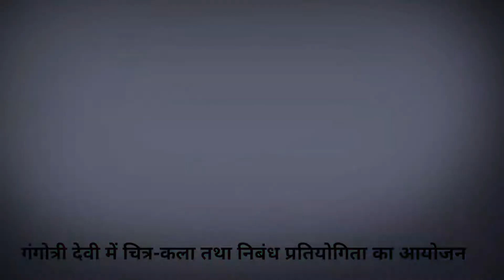Gangotri Devi ||Kashi Vishwanath corridor|| चित्र-कला तथा निबंध प्रतियोगिता का आयोजन||भारत media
यूपी(बलिया)सिकन्दरपुर के स्थानीय गंगोत्री देवी के प्रांगण में काशी विश्वनाथ धाम चित्र-कला तथा निबंध प्रतियोगिता का आयोजन किया गया, जिसमें कक्षा छठवीं से लेकर 12वीं तक के 200 छात्र छात्राओं ने प्रतिभाग किया। वहीं छात्र छात्राओं ने एक से बढ़कर एक कलाकृतियां बनाई तथा निबंध लिखे। निर्णायक मंडल में रहे प्रबंधक डॉ नरेंद्र प्रसाद गुप्ता व प्रधानाचार्य राजेश गुप्ता ने उत्कृष्ट चित्र बनाने वाले तथा अच्छे निबंध लिखने वाले छात्र-छात्राओं का चयन करके उन्हें विभिन्न पुरस्कारों से पुरस्कृत किया। इस दौरान प्रबंधक डॉ नरेंद्र प्रसाद गुप्ता ने कहा कि प्रतिभाएं कभी भी किसी की मोहताज नहीं होती है। आज विद्यालय के छात्र छात्राओं के द्वारा जो कलाकृतियां बनाई गई है तथा निबंध लिखे गए हैं वास्तव में अपने आप में काबिले तारीफ है। उन्होंने सभी छात्र छात्राओं सहित अध्यापक अध्यापिकाओं की प्रशंसा किया। इस दौरान प्रमुख रुप से हीरालाल बर्मा ,मदन गुप्ता ,हेमंत मनोहर राय, संतोष शर्मा, प्रकाश,ओम प्रकाश, कविंदर वर्मा, त्रिलोकी, रामजी राय,अमृतकांत, दिलीप तिवारी, तेज प्रकाश,आदि शिक्षक मौजूद रहे।